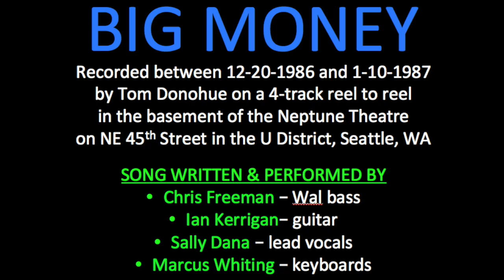Big Money - Soul Gallery sessions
Recorded by Tom Donohue on a 4-track, Teac 1/4" reel to reel in a rehearsal room located in the basement of the Neptune Theatre on NE 45th Street in the U District, Seattle, between Dec 20, 1986 and Jan 10, 1987.

SONG WRITTEN & PERFORMED BY
Chris Freeman - Wal bass, Roland 707 drum machine
Ian Kerrigan - guitar
Sally Dana - vocals
Marcus Whiting - keyboards

I programmed the Roland 707 drum machine, the same one used by Phil Collins on his 'No Jacket Required' album.

The words are based on our experiences in Attachments, having an investor that basically stole all of our work in the end.

LYRICS by Chris

I remember the way it was
Got big money, cop a big buzz
Everybody feeling high
Take no skill, wear no tie

And it was a big money ha ha, yeah

Lots of cash and paperwork
The biggest words you’ve ever heard
Sign right here, waste no time
Passing Franklins ain’t no crime

In this business of deception
Fear is the only contraception
What’s the sense of keeping up?
It’s easier to break it up